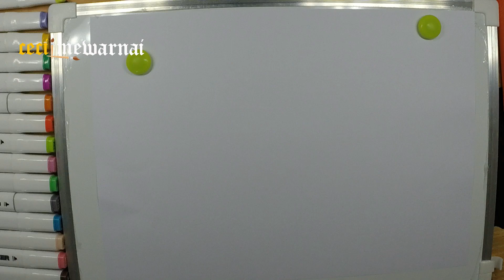Drawing and coloring a pepper 🫑